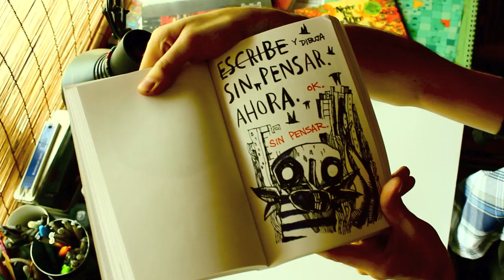Destroza este diario 3: Patricio Betteo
El artista gráfico, escritor e ilustrador Patricio Betteo se roba nuestra atención e interviene "Destroza este diario". A mano alzada, usando plumones y plumas nos demuestra su talento y convive con Keri Smith a través de su obra.

FICHA TÉCNICA
Editorial: Paidós
Producción: WAR Contenidos.
Edición: Ricardo Farías.
Creatividad: Ricardo Farías.